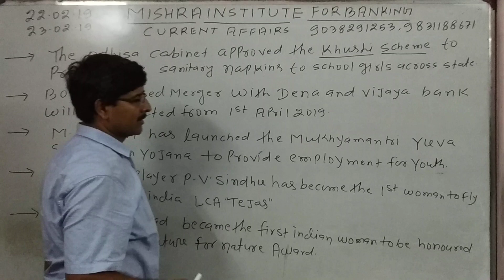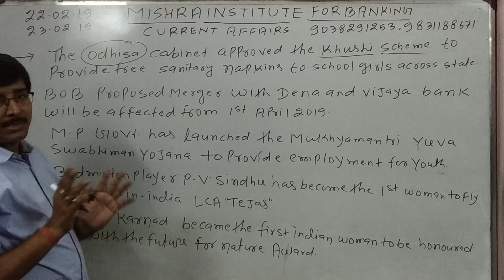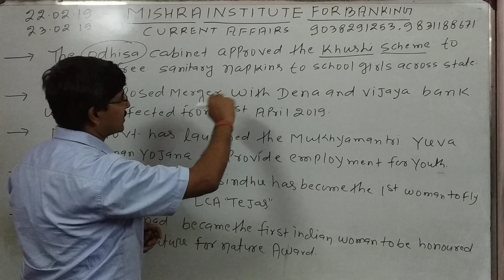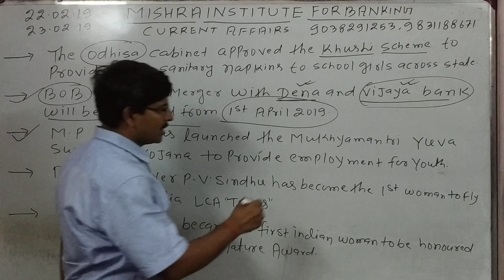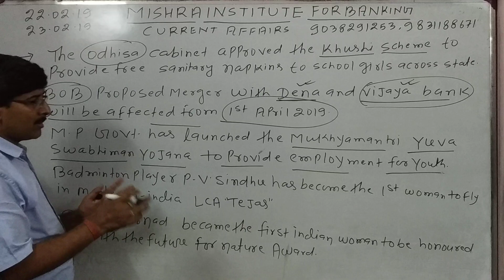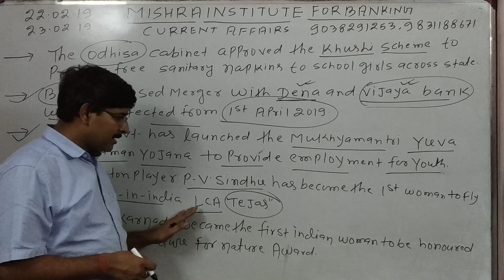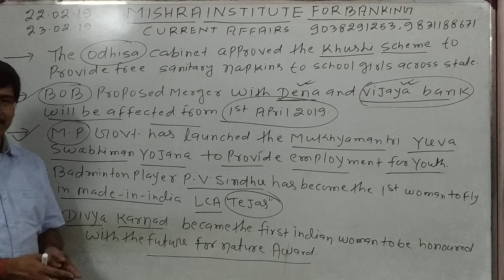Current affairs 22/23.02.2019